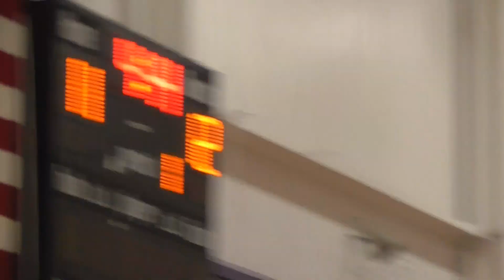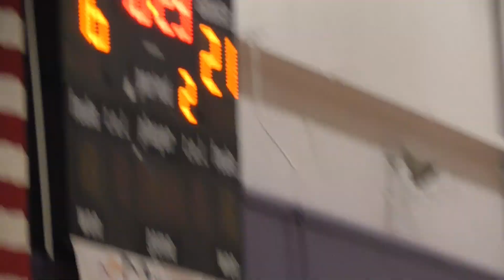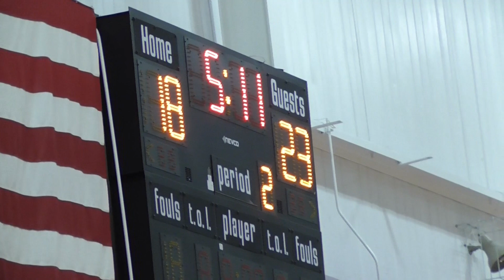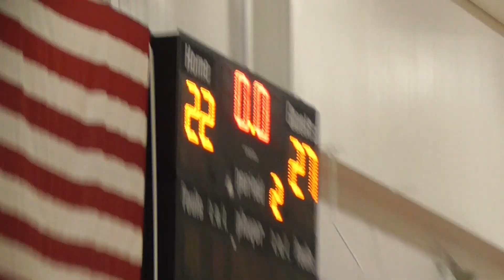will 11 20 22 game 1